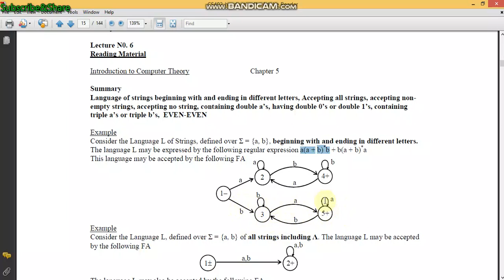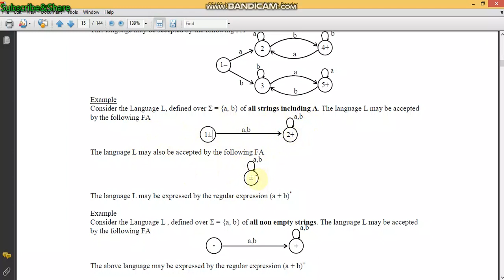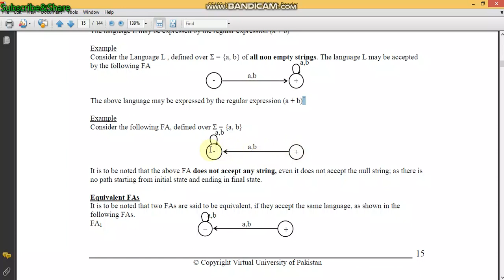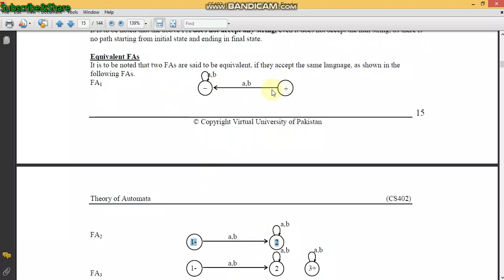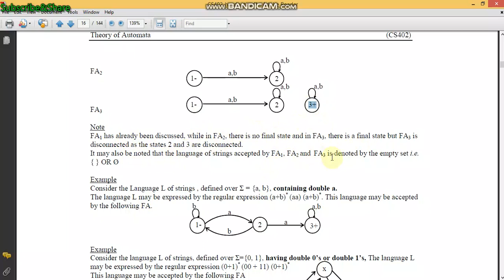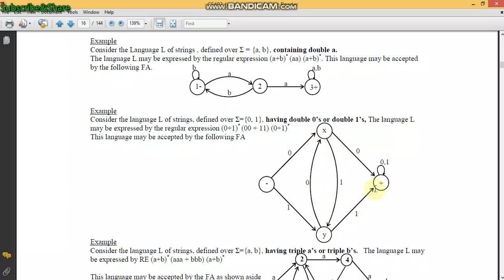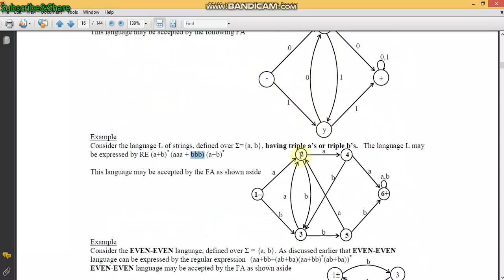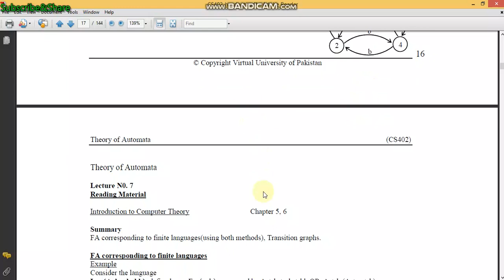CS402 Lecture No 6|CS402 Short lectures||vu short lectures theory of automata in hindi cs402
Theory of Automata lecture in hindi urdu | What is thoery of Automata & formal languages | learn DFA | FA | NFA | RE | CFG | PDA | VU CS402